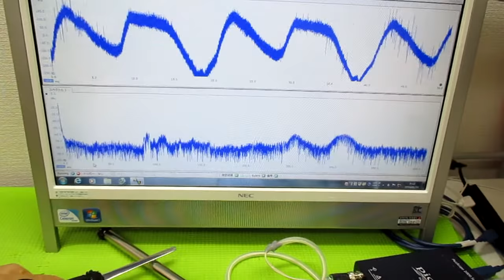オリジナル超音波（超音波テスター・超音波発振制御プローブ） ultrasonic-labo